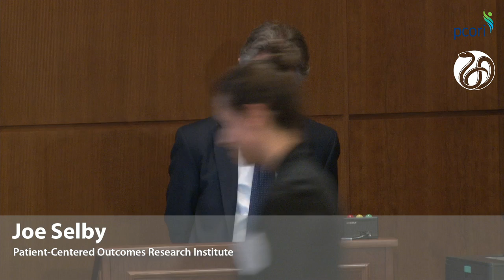Summary and preview of next day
Joe Selby, Patient-Centered Outcomes Research Institute

Ralph Horwitz, GlaxoSmithKline